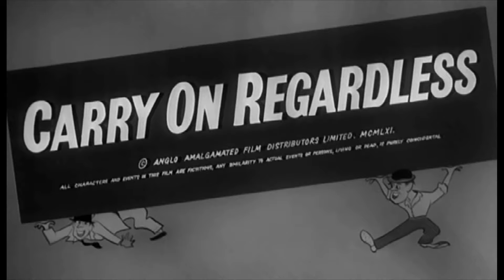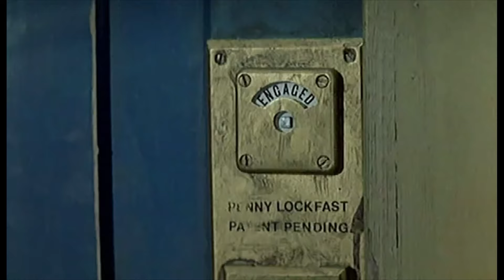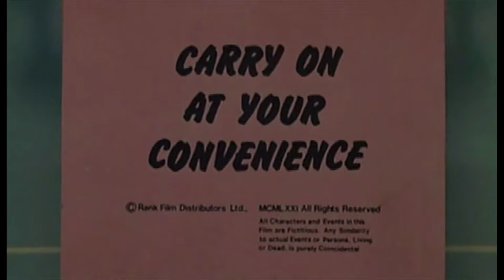Charles Hawtrey - A Carry On Journey - a personal look at Charlie's films.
I hope you enjoy my first longer form documentary style video.  I've been wanting to make this for a while. If you’ve seen any of my videos here, you'd have noticed that I’ve been playing around with the Carry on films.
While I was editing these films, looking for clips, and watching cuts again and again, I really started to see what each actor brought to the series, appreciating of their comic skill, timing, and their unique contribution to the ensemble cast.
A particular stand out for me was Charles Hawtrey.
This video isn’t about Charlie’s  life,  we know he was a complicated, and somewhat tragic figure.
This video is about Charlie’s Carry On journey.

00:00 Intro
00:15 Carry On Sergeant (1958)
00:46 Carry On Nurse (1959)
01:15 Carry On Teacher (1959)
01:32 Carry On Constable (1960)
02:15 Carry On Regardless (1961)
02:39 Carry On Cruising (1962) - Not a Charles Hawtrey Film :(
02:50 Carry On Cabby (1963)
03:33 Carry On Jack (1964)
04:01 Carry On Spying (1964)
04:59 Carry On Cleo (1964)
05:28 Carry On Cowboy (1965)
06:07 Carry On Screaming! (1966)
06:52 Carry On Don't Lose Your Head (1967)
07:25 Carry On Follow That Camel (1967)
07:44 Carry On Doctor (1967)
08:14 Carry On Up the Khyber (1968)
08:54 Carry On Camping (1969)
09:24 Carry On Again Doctor (1969)
09:58 Carry On Christmas (1969)
10:14 Carry On Up the Jungle (1970)
10:39 Carry On Loving (1970)
10:59 Carry On Again Christmas (1970)
11:06 Carry On Henry (1971)
11:27 Carry On at Your Convenience (1971)
11:52 Carry On Matron (1972)
12:24 Carry On Abroad (1972)
13:10 Outro